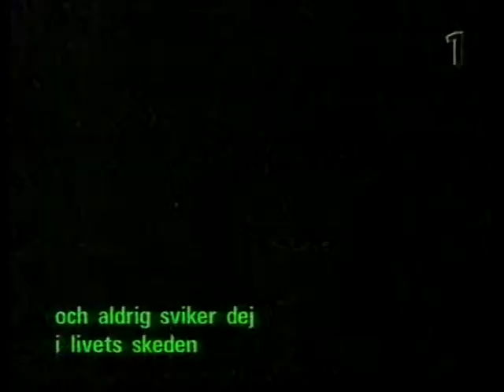En liten mascot - Giftasvuxna döttrar 1933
"En liten mascot" - song from Swedish film "Giftasvuxna döttrar" (1933). Music by Jules Sylvain.
Wikipedia is not sure, if Einar Axelsson und Karin Ekelund singing herself.
The film is a remake of German film "Frau Lehmanns Töchter" (1932). See the German song "Süsses Püppchen Du".

Der Film "Giftasvuxna döttrar" (Schweden 1933) ist eine Remake der deutschen Komödie "Frau Lehmanns Töchter" (1932). In der gleichen Szene gibt es in der deutschen Vorlage das Lied
Im schwedischen Remake erklingt folgendes Lied. Die Musik stammt von Jules Sylvain. Die schwedische Wiki vermutet die Schauspieler Einar Axelsson und Karin Ekelund wurden beim Singen gedoubelt.